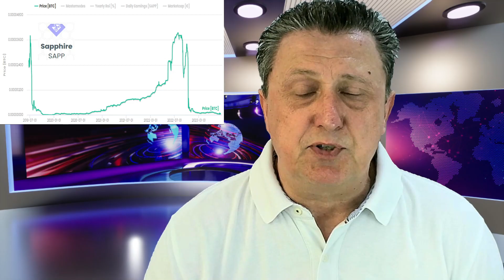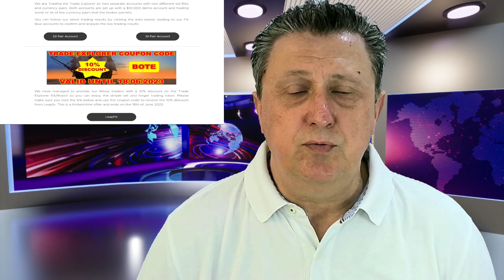WEEK 24 NEWS STUDIO 🌍 HI-TECH INVESTMENTS ⚡️ LIGHTNING HIT OUR FOREX EA/ROBOT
🤯 WHAT HAPPENED in WEEK 24? EA/ROBOT DESTROYED by LIGHTNING STRIKE?! 🤔

Chapters:
0:00 Introduction
0:14 Start
1:10  Yield Nodes/Decenomy
4:18 Sapphire(SAPP)
5:23 Peony(PNY)
6:13 Birake(BIR)
7:08 BTC
7:48 BNB Vs USD
8:26 Ledger offers 30%
10:01 New Poll
11:23 Trillant
16:02 Money Tree
19:56 Profit Retriever
23:13 Spaghetti Trader
25:19 Trade Explorer
27:43 Expert4X
29:02 Outro

Welcome to Hi-Tech Investments news studio week 24 where we give you the latest information on all our projects such as trading, investment and community building opportunities we cover.

⭐️⭐️⭐️ Yield Nodes CEO came out with an update to the progress made, so we take a closer look! ⭐️⭐️⭐️
*** Our Decenomy coins earn on the shared masternode but what about coin development? ***
🎯🎯🎯 New poll ask! “What do you consider a good monthly income 🎯🎯🎯
⚠️⚠️⚠️ Trillant is focused on KYC/KYB but where are we with the TRIL paid out!! ⚠️⚠️⚠️
🎬🎬🎬 We released a new video on the Money Tree as it joins the Expert4x copy link service 🎬🎬🎬
🎬🎬🎬 We released our latest video in the new series on the Profit Retriever showing the past 4 weeks’ profit of the top 10 signals that also include this week’s top 5 🎬🎬🎬
*** We trade the Spaghetti Trader EA/Robot on the 15M, 1H, and 4H timeframe settings with new update settings so what are the results? ***
🎬🎬🎬 We released our new Trade Explorer tutorial on how to buy, install & set up the EA/Robot 🎬🎬🎬
*** Expert4X released a few videos this week covering information on broker and VPS connection and more information on the link-2-success.

As always, we hope you enjoy our weekly news studio report and hope this will give you ideas on how to get engaged in new areas of investment opportunities.
10% until the 18th of June 2023 and 5% after that.